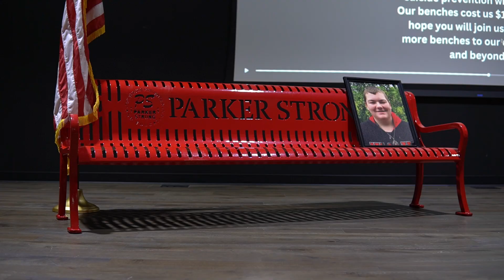The Sparkle Noel Fashion Show 2024 Highlights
I had a great time covering this year's Sparkle Noel Fashion Show by HolidayFest at the Premiere Event Center in Hendersonville, TN. The event benefitted Parker Strong for Suicidal Prevention and Education.